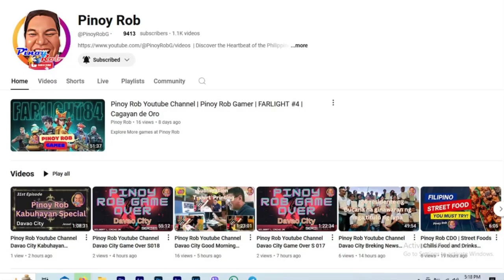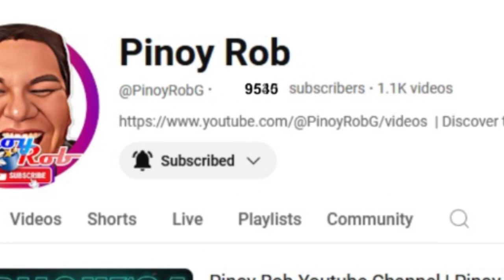Pinoy Rob Youtube Channel Davao City Good Moning Dabaw Super Mom's